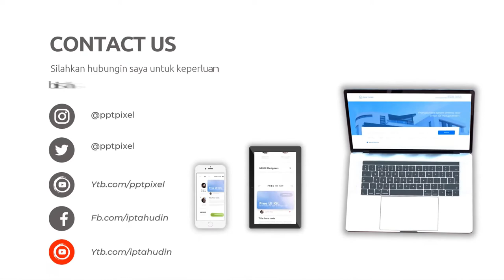Video Iklan Rebusan singkong Catering, Singkong Balado, Olahan Singkong, Peluang Usaha Singkong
Video Iklan Rebusan singkong Catering, Singkong Balado, Olahan Singkong, Peluang Usaha Singkong, Lihat Model Video Promosi disini